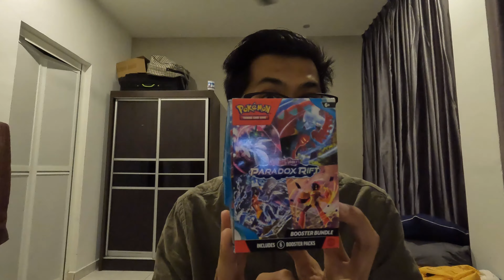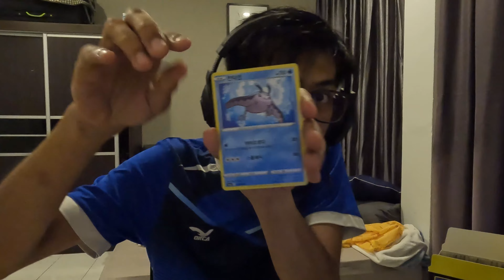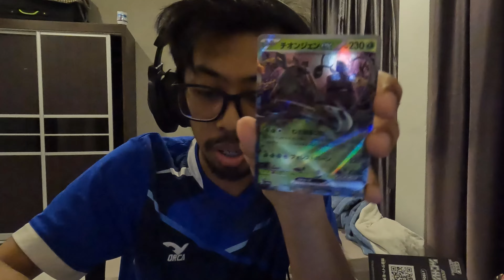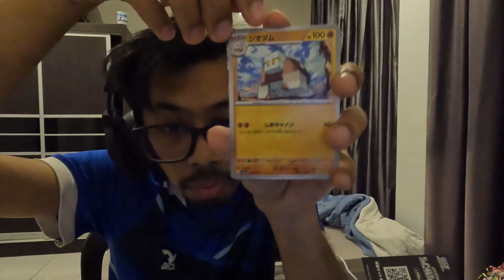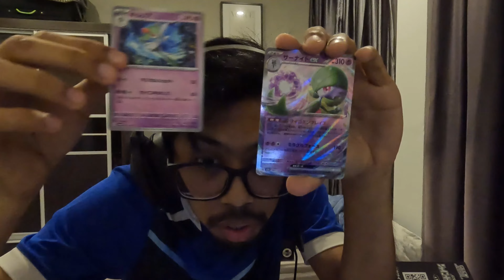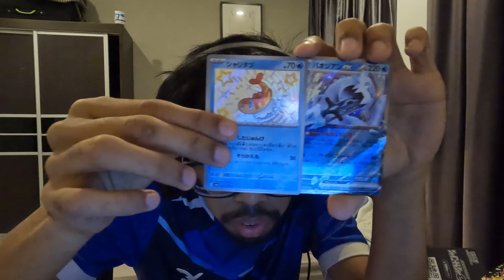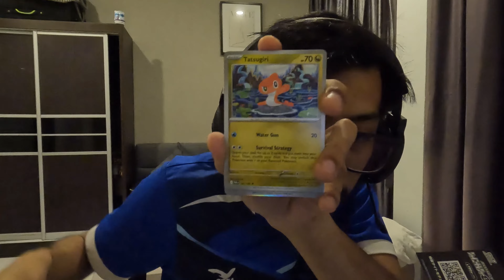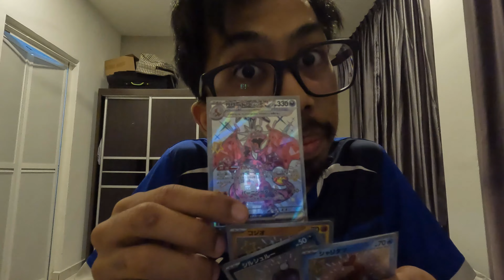KOREAN EEVEE HEROES, SHINY TREASURE EX AND PARADOX RIFT MASS RIP!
Hey guys! Episod kali ni kita buka tiga kotak kad Pokemon: Korean Eevee Heroes, Japanese Shiny Treasure EX dan jugak Paradox Rift Booster Bundle.